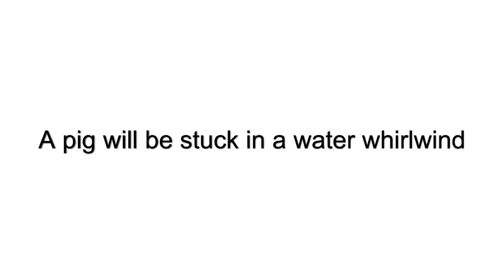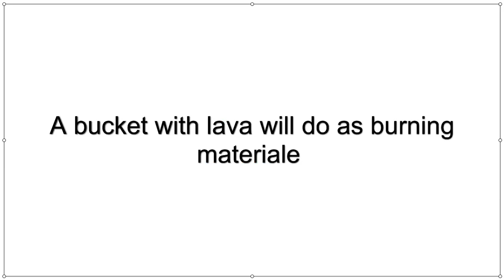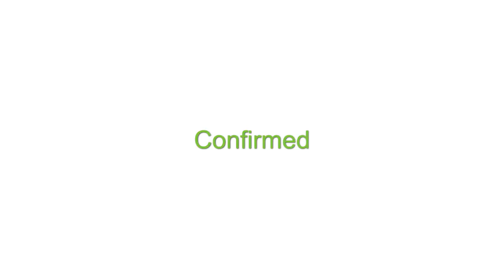Minecraft Mythbusters - Episode 2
Just busting some myths in minecraft :)